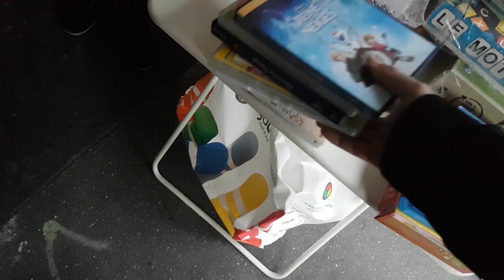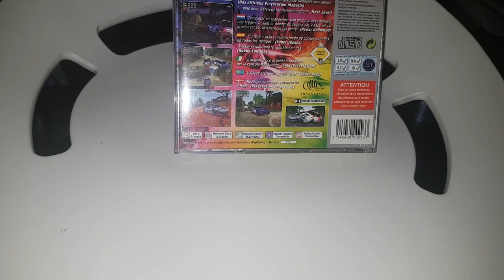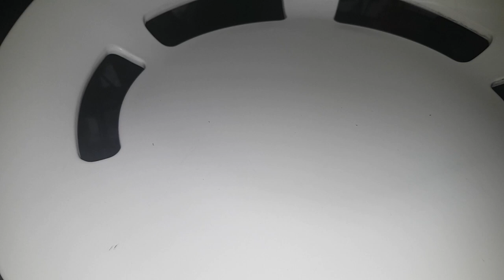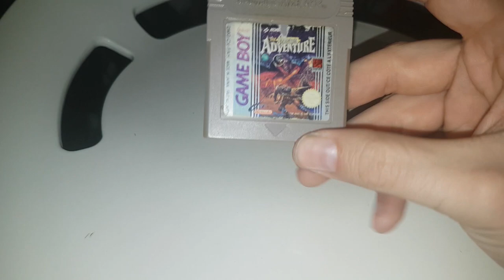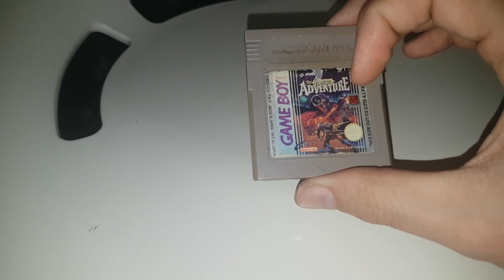Mini Vide Grenier Live un Castlevania a seulement 5€